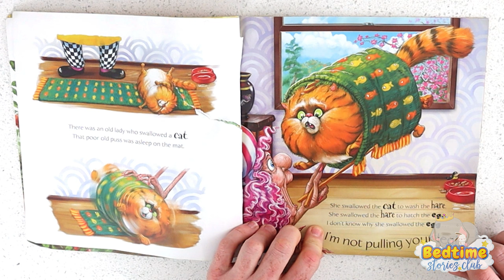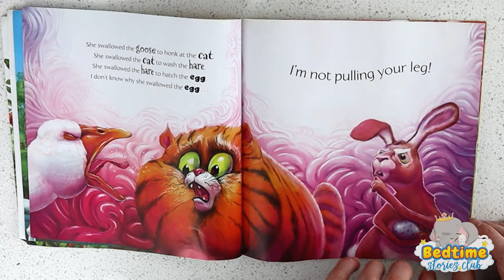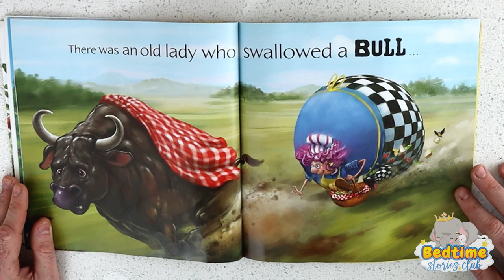Bedtime Stories for Kids - There Was an Old Lady Who Swallowed an Egg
Get ready for a hilarious twist on a classic tale with There Was an Old Lady Who Swallowed an Egg! Laugh out loud as she devours the unexpected. A wacky and delightful read-aloud adventure!